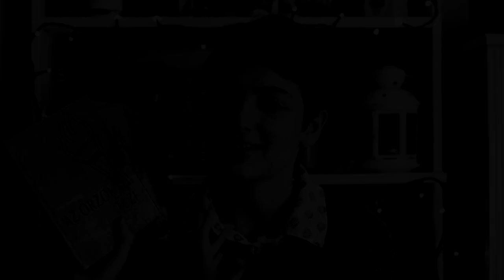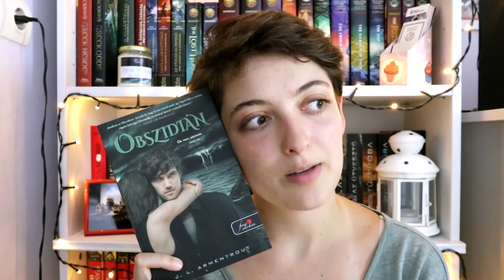Not a Booktube Newbie tag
A mai videóban a Not a booktube newbie tage töltöm ki, amire Dominika hívott ki. :)

Említett könyvek:
J. L. Armentrout: Obszidián (Luxen 1.)

Kérdések:
1. Milyen idős a csatornád?
2. Milyen videókat csinálsz legszívesebben?
3. Milyen tanácsot adnál annak, aki csatlakozni szeretne a booktube-hoz?
4. A csatlakozás óta milyen előre nem látott akadályokba ütköztél?
5. Mi a kedvenc könyved/könyvsorozatod, amit booktube miatt olvastál el?
6. Összességében mi a kedvenced a booktube-ban?
7. Terjeszd a booktube szeretetet! Említs meg legalább egy újoncot!
8. Taggelj valakit!